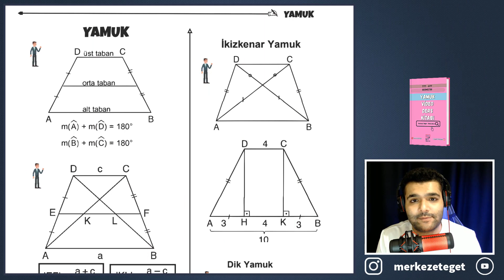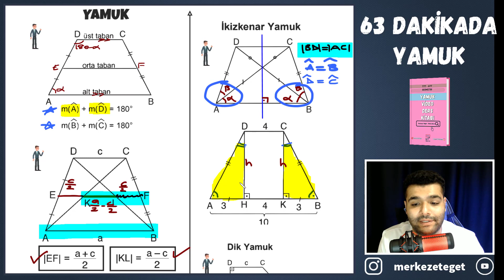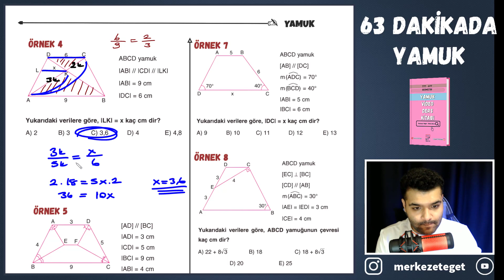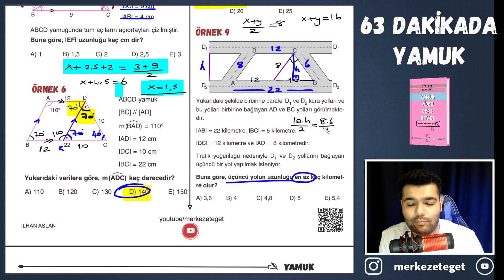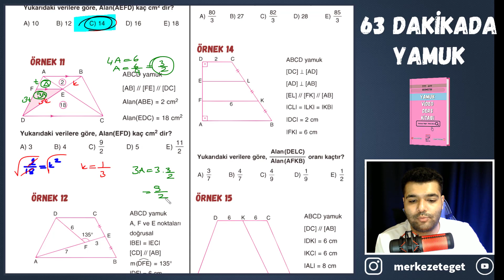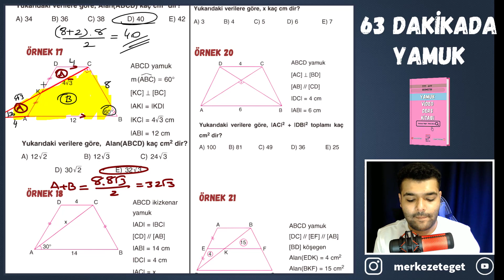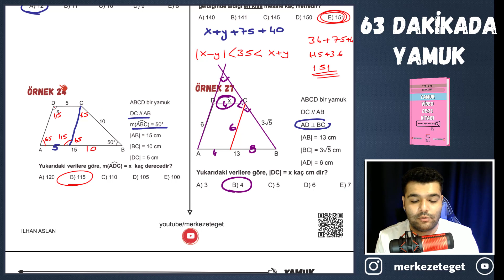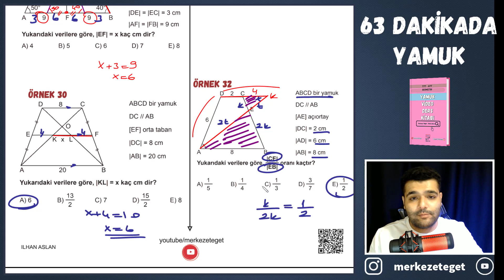63 Dakikada Yamuk Konu Anlatımı (Her Sene Soru Gelen Konu) + PDF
İyisiyle Kötüsüyle Hacettepe Üniversitesi HacettepeliyeSorduk !

Nasıl 0 dan inşaat mühendisliği kazandı ? Nedir İNŞAAT MÜHENDİSLİĞİ??

INSTAGRAM' dan takip edip çekilişlerimizden hızlı haberdar olmak için

Formüller Nereden Geliyor ? İspat Videoları İçin